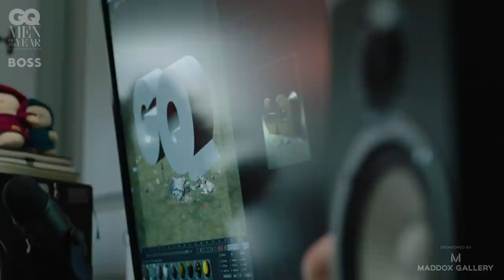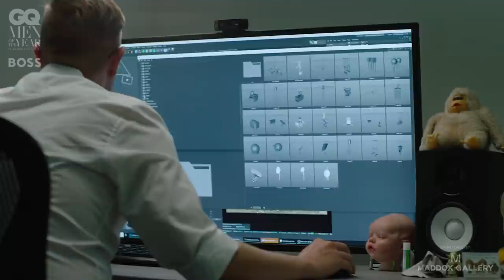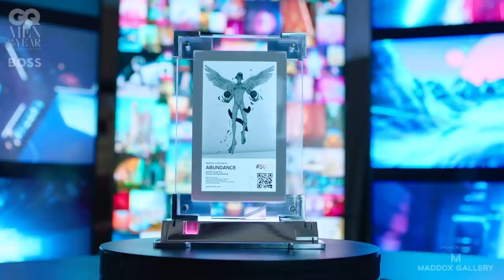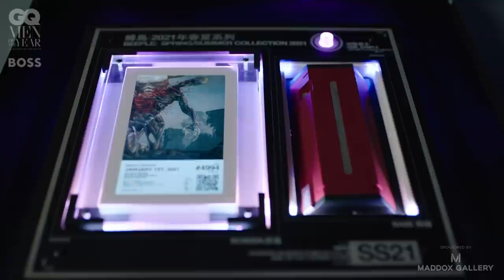Beeple on digital art and making $69 million from a single NFT | British GQ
NFT visionary Beeple is the auction-smashing digital visionary who's changed how art is made and sold – and banked $69 million (for just one piece!) in the process. At this year's GQ Awards, he is named the Maddox Gallery Artist Of The Year and sits down to explain his journey to the top.

Producer: Alexandra Dawson
Producer: Mateo Notsuke
Director: James Pettigrew
Production: Lighthouse Productions
Artwork: Beeple
Editor: Alex Townley